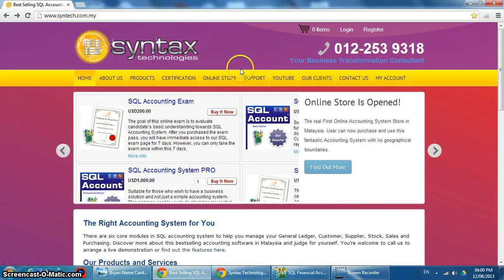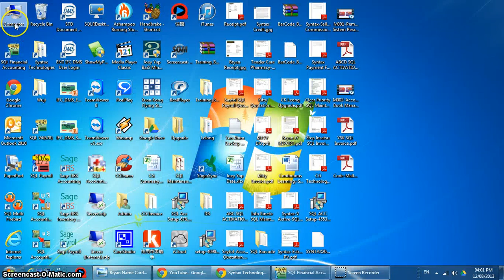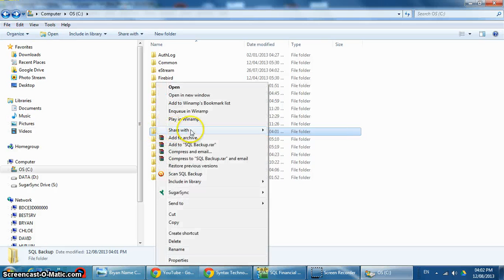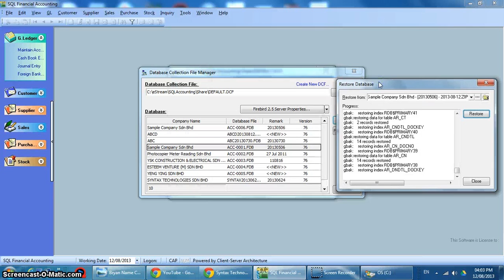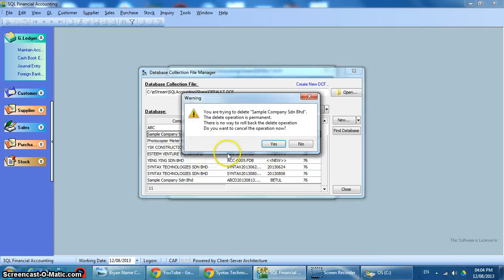M003 Backup Dan Restore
Video ini mengajar anda tentang cara untuk backup dan restore database yang menyimpan semua transaksi akaun bagi syarikat anda.